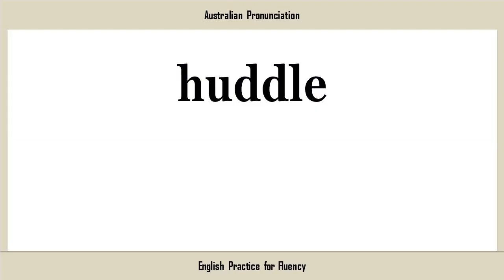huddle, How to Say or Pronounce HUDDLE in American, British, Australian English